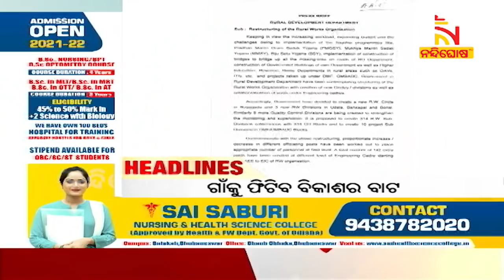Headlines@7PM | 2nd January 2022 | NandighoshaTV